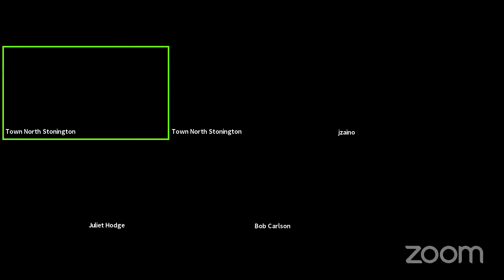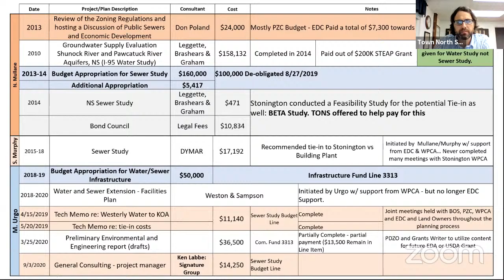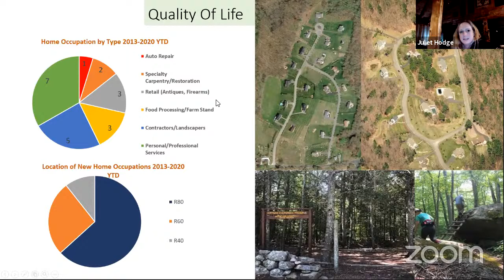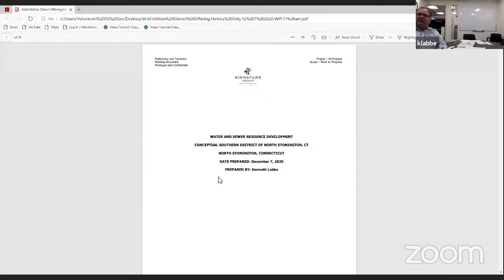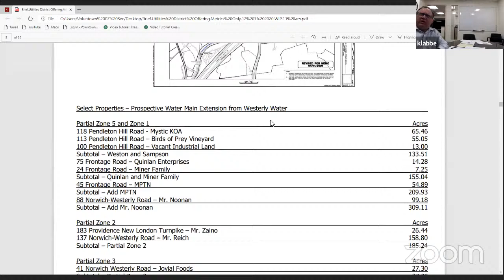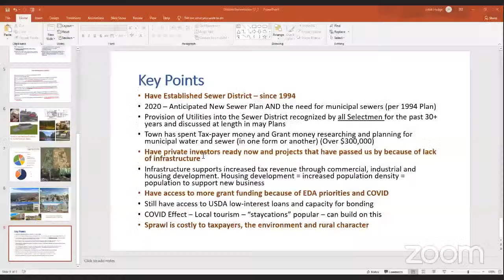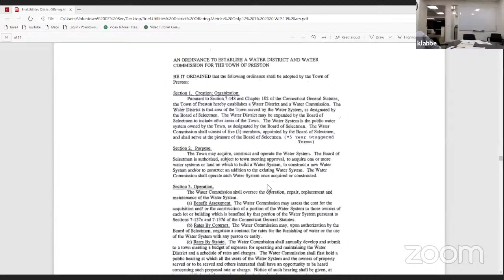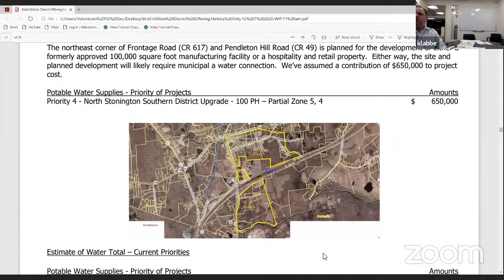Joint meeting Water/Sewer - December 7, 2020